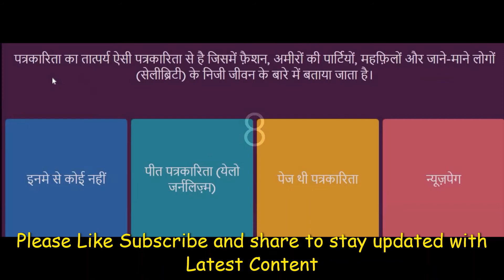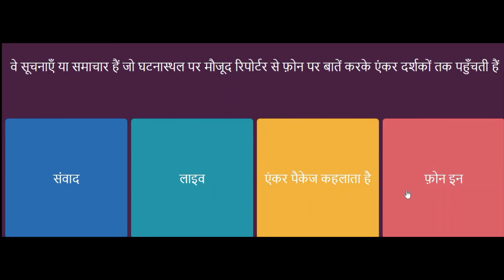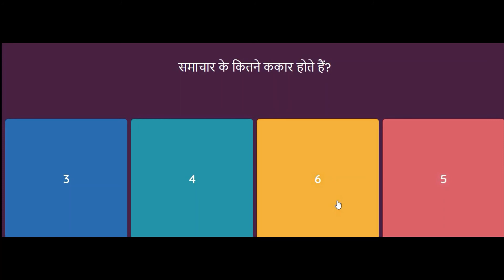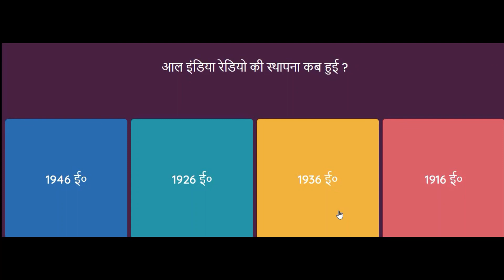Jansanchar MCQ अभिव्यक्ति और माध्यम MCQ Part 2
Class 12 Hindi - अभिव्यक्ति और माध्यम
Jansanchar MCQ अभिव्यक्ति और माध्यम MCQ  जनसंचार माध्यम प्रिंट माध्यम MCQ Class 11 12 Hindi - अभिव्यक्ति और माध्यम MCQ
पत्रकारिता के प्रमुख प्रकार कौन-से हैं?
उत्तरः
पत्रकारिता के प्रमुख प्रकार निम्नलिखित हैं –

खोजपरक पत्रकारिता
विशेषीकृत पत्रकारिता
वॉचडॉग पत्रकारिता
एडवोकेसी पत्रकारिता
वैकल्पिक पत्रकारिता।
1. खोजपरक पत्रकारिता – खोजपरक पत्रकारिता से आशय ऐसी पत्रकारिता से है जिसमें गहराई से छानबीन करके ऐसे तथ्यों और सूचनाओं को सामने लाने की कोशिश की जाती है जो आम जनता के सामने नहीं आते। यह पत्रकारिता सार्वजनिक महत्त्व के मामलों में भ्रष्टाचार, अनियमितताओं और गड़बड़ियों को सामने लाने की कोशिश करती है। इस पत्रकारिता का उपयोग उन्हीं स्थितियों में किया जाता है जब सच्चाई बताने का कोई और उपाय नहीं रह जाता। टेलीविज़न में यह स्टिंग ऑपरेशन के रूप में होता है। अमेरिका का वाटरगेट कांड इसका नायाब उदाहरण है जिसमें राष्ट्रपति निक्सन को इस्तीफ़ा देना पड़ा था।

2. विशेषीकृत पत्रकारिता – पत्रकारिता का अर्थ घटनाओं की सूचना देना मात्र नहीं है। पत्रकार से अपेक्षा होती है कि वह घटनाओं की तह तक जाकर उसका अर्थ स्पष्ट करे और आम पाठक को बताए कि उस समाचार का क्या महत्त्व है ? इसके लिए विशेषता की आवश्यकता होती है। पत्रकारिता में विषय के हिसाब से विशेषता के सात प्रमुख क्षेत्र हैं। इनमें संसदीय पत्रकारिता, न्यायालयी पत्रकारिता, आर्थिक पत्रकारिता, खेल पत्रकारिता, विज्ञान और विकास पत्रकारिता, अपराध पत्रकारिता तथा फ़ैशन और फ़िल्म पत्रकारिता शामिल हैं। इन क्षेत्रों के समाचार और उनकी व्याख्या उन विषयों में विशेषता हासिल किए बिना देना कठिन होता है।

3. वॉचडॉग पत्रकारिता – लोकतंत्र में पत्रकारिता और समाचार मीडिया का मुख्य उत्तरदायित्व सरकार के कामकाज पर निगाह रखना है और कहीं भी कोई गड़बड़ी हो तो उसका परदाफ़ाश करना है। इसे परंपरागत रूप से वॉचडॉग पत्रकारिता कहा जाता है। इसका दूसरा छोर सरकारी सूत्रों पर आधारित पत्रकारिता है। समाचार मीडिया केवल वही समाचार देता है जो सरकार चाहती है और अपने आलोचनात्मक पक्ष का परित्याग कर देता है। आमतौर पर इन दो बिंदुओं के बीच तालमेल के जरिए ही समाचार मीडिया और इसके तहत काम करने वाले विभिन्न समाचार संगठनों की पत्रकारिता का निर्धारण होता है।

4. एडवोकेसी पत्रकारिता – ऐसे अनेक समाचार संगठन होते हैं जो किसी विचारधारा या किसी खास उद्देश्य या मुद्दे को उठाकर आगे बढ़ते हैं और उस विचारधारा या उद्देश्य या मुद्दे के पक्ष में जनमत बनाने के लिए लगातार और ज़ोरशोर से अभियान चलाते हैं। इस तरह की पत्रकारिता को पक्षधर या एडवोकेसी पत्रकारिता कहा जाता है। भारत में भी कुछ समाचारपत्र या टेलीविजन चैनल किसी खास मुद्दे पर जनमत बनाने और सरकार को उसके अनुकूल प्रतिक्रिया करने के लिए अभियान चलाते हैं। उदाहरण के लिए जेसिका लाल हत्याकांड में न्याय के लिए समाचार माध्यमों ने सक्रिय अभियान चलाया।

5. वैकल्पिक पत्रकारिता – मीडिया स्थापित राजनीतिक-सामाजिक व्यवस्था का ही एक हिस्सा है और व्यवस्था के साथ तालमेल बिठाकर चलने वाले मीडिया को मुख्यधारा का मीडिया कहा जाता है। इस तरह की मीडिया आमतौर पर व्यवस्था के अनुकूल और आलोचना के एक निश्चित दायरे में ही काम करता है। इस तरह के मीडिया का स्वामित्व आमतौर पर बड़ी पूँजी के पास होता है और वह मुनाफ़े के लिए काम करती है। उसका मुनाफ़ा मुख्यतः विज्ञापन से आता है।

इसके विपरीत जो मीडिया स्थापित व्यवस्था के विकल्प को सामने लाने और उसके अनुकूल सोच को अभिव्यक्त करता है उसे वैकल्पिक पत्रकारिता कहा जाता है। आमतौर पर इस तरह के मीडिया को सरकार और बड़ी पूँजी का समर्थन हासिल नहीं होता है। उसे बड़ी कंपनियों के विज्ञापन भी नहीं मिलते हैं और वह अपने पाठकों के सहयोग पर निर्भर होता है।